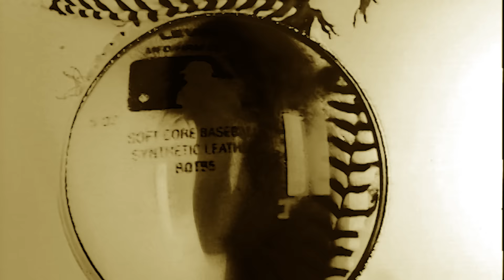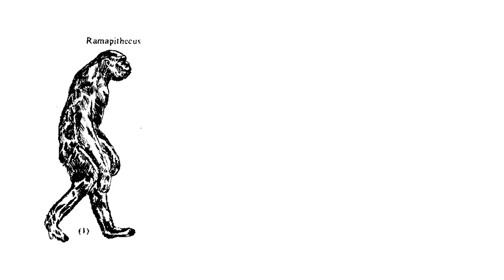quannnic - Life Imitates Life (Official Music Video)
Video: Rich Smith and Fiona Kane
Chemist: Nick Pedro